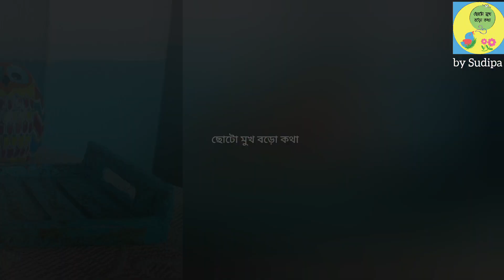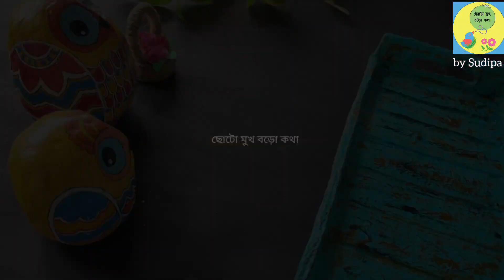DIY Cardboard Tray|Best Out of Waste|Cardboard Craft|Recycling Ideas|Waste Material|Tray Making ❤️🌻😇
DIY Cardboard Tray|Best Out of Waste|Cardboard Craft|Recycling Ideas|Waste Material Craft|Easy Craft

Hello Everyone,In this video I am sharing an idea of making tray using waste cardboard  for decor or for organiser.I hope you all love this.❤️
Happy Crafting 🌻

Materials Required →
1- Cardboard
2- Tissue
3- Fevicol
4- Acrylic Colours